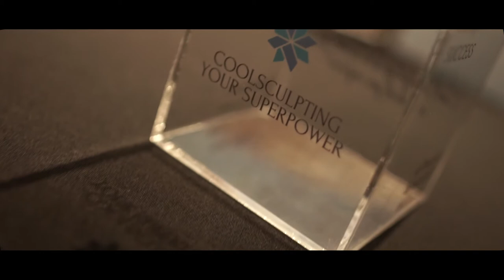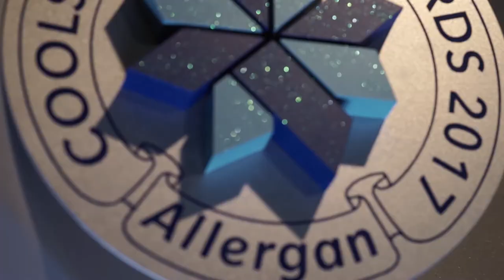Dolce Event Buro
June 2018
Director Alexander Chumachenko
VO: Tom O'Bedlan